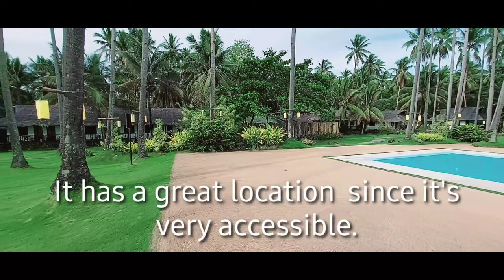KUTING REEF RESORT || MACROHON, SOUTHERN LEYTE, PHILIPPINES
A perfect weekend getaway if you want to just unwind and  be tanned!Llush, green , and wide surroundings,  fine pebbles, you can run barefoot!